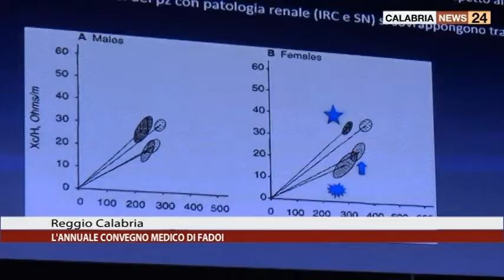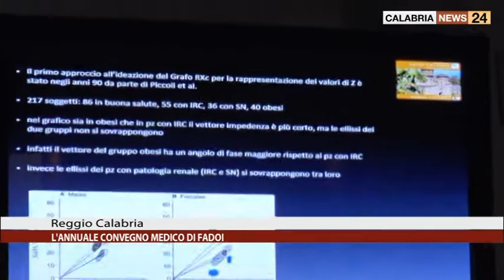REGGIO CALABRIA: L' ANNUALE CONVEGNO MEDICO DI FADOI